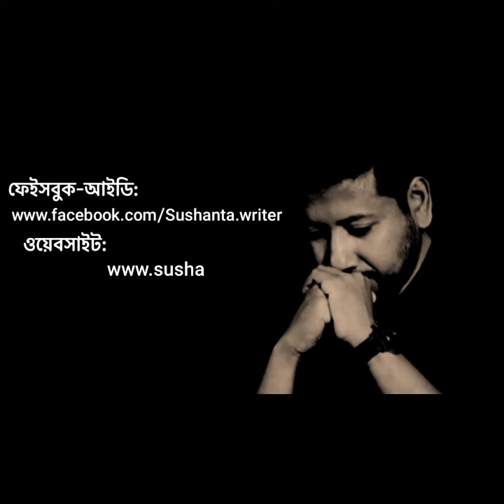জীবনে বড়ো হতে চাইলে যে তিনটি জিনিস লাগে | Sushanta Paul